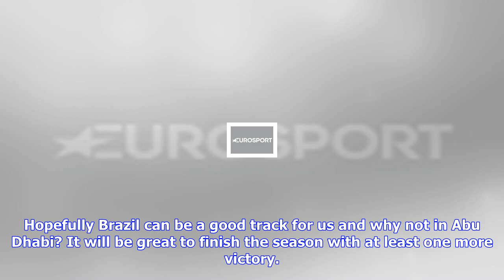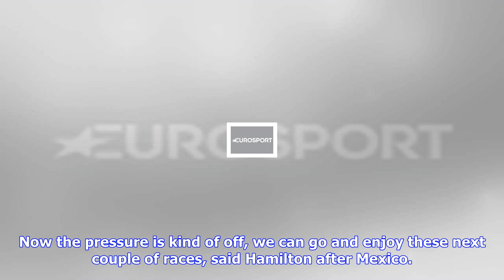F1 | Motor racing-red bull and ferrari aim for a sting in the tail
Motor racing-red bull and ferrari aim for a sting in the tail

LONDON, Nov 8 Reuters The titles are won and the pressure is off but the Formula One season could ye...